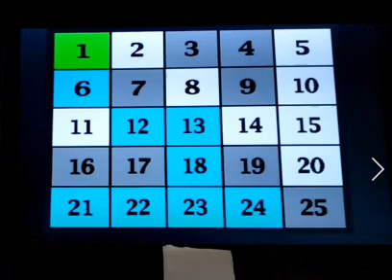ＰＳ２ アタック２５ R 4 ２ １７